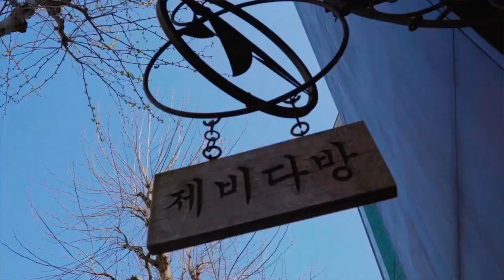Gorillaz x Fred Perry promo 2